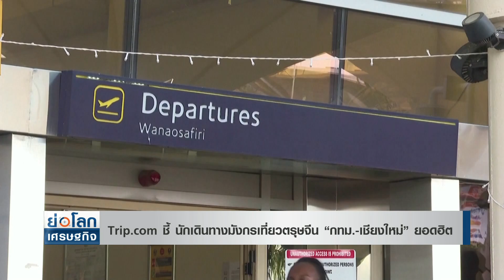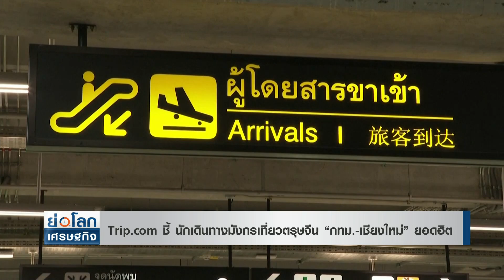Trip.com ชี้ นักเดินทางมังกรเที่ยวตรุษจีน “กทม.-เชียงใหม่” ยอดฮิต | ย่อโลกเศรษฐกิจ 31ม.ค.66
นักท่องเที่ยวชาวจีน ที่เดินทางออกนอกจีนแผนดินใหญ่ ในช่วงเทศกาลตรุษจีนเป็นครั้งแรกในรอบ 2 ปี และมีจุดหมายปลายทางสำคัญคือ 2 จังหวัดในประเทศไทย คือ กรุงเทพฯ และเชียงใหม่